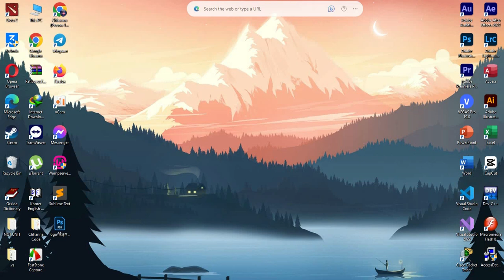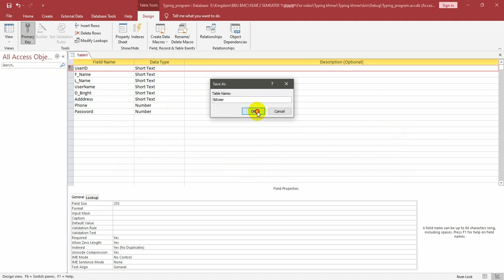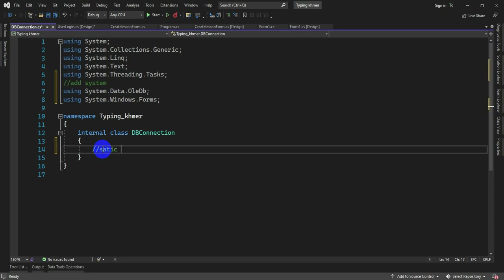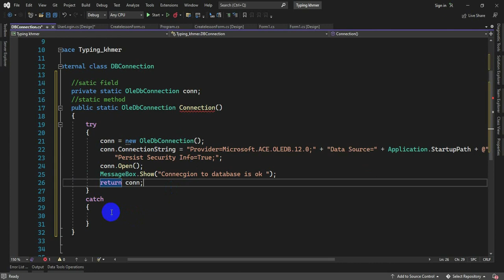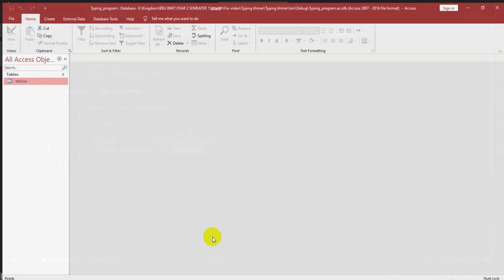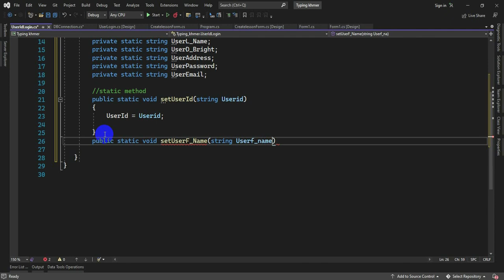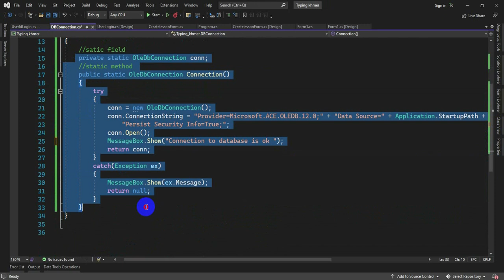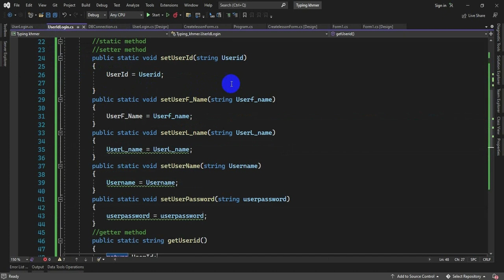Create class connect database |Part6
Hello everyone  today Chhanna Code have a topic about Typing Program  .